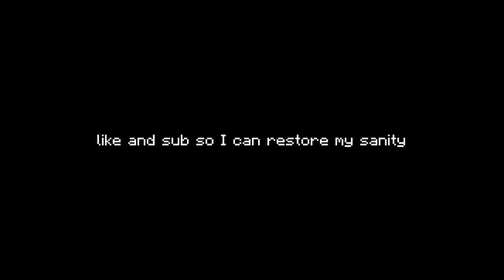My Viewers Donated Me $200 To Do This... (Sols RNG)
May the gambling gods have mercy on my soul and storage🙏.